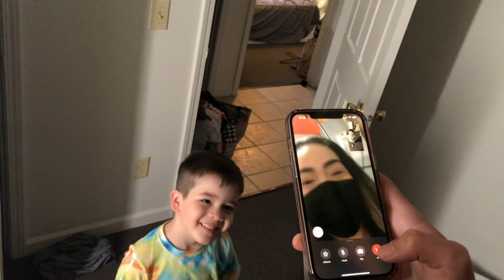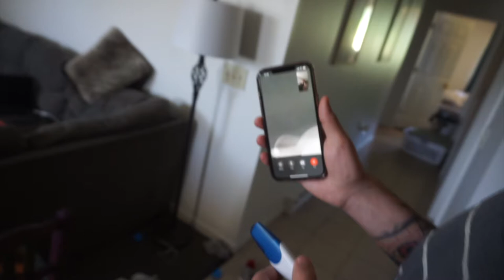Telling Our Family We Are PREGNANT!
In this video we share us telling just a few family members that we are pregnant! These are amazing memories that we wanted to share. Although we didn't get to tell everyone on video, we are excited that we at least got these few reactions. ENJOY!
S O C I A L M E D I A:

T W I T T E R- @xojennakeil

I N S T A G R A M- @lovejennanicole

S N A P C H A T- jennakeil